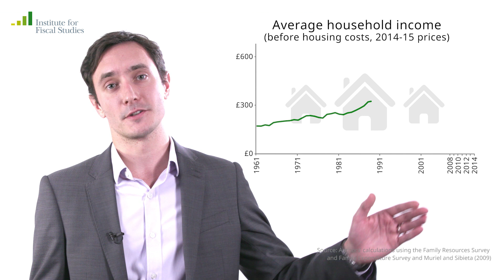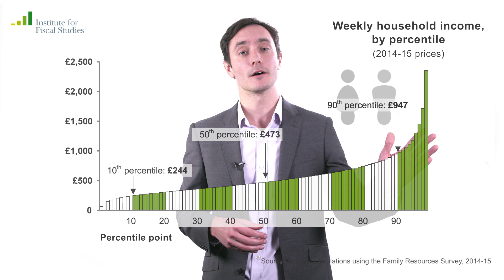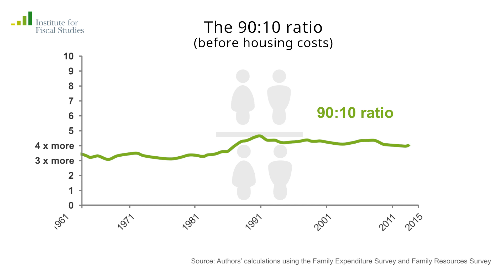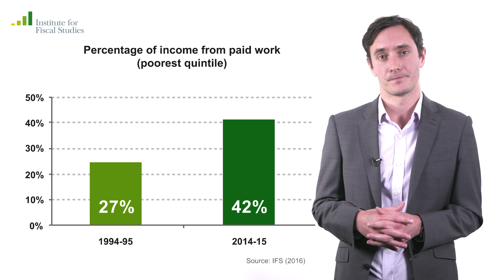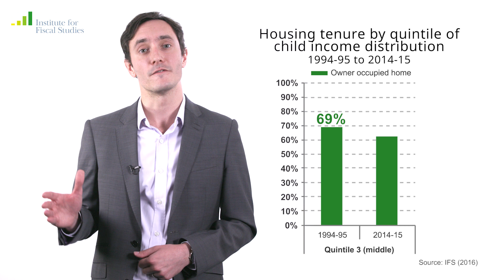Living Standards, Poverty and Inequality in the UK: 2016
The focus of this is the distribution of household income in the UK. We assess the changes to average incomes, income inequality and poverty that occurred in the latest year of data (2014–15), and put these in historical context using comparable data spanning the last 50 years. Read the report